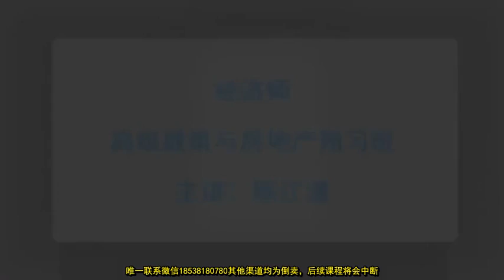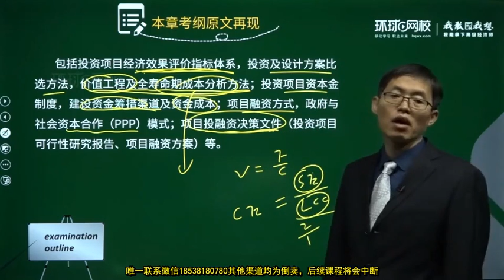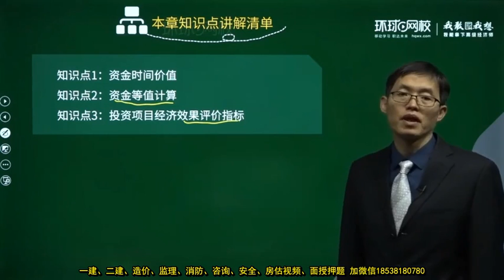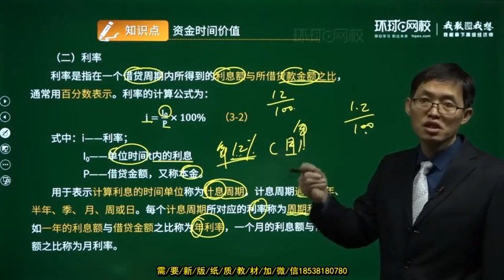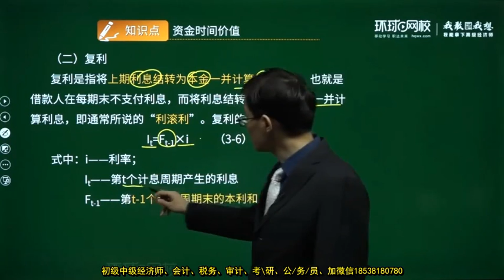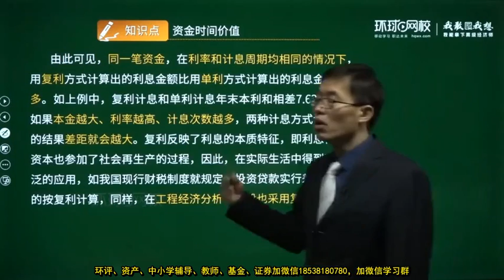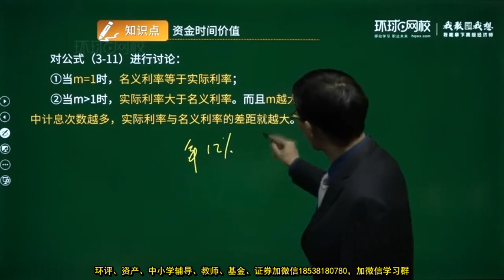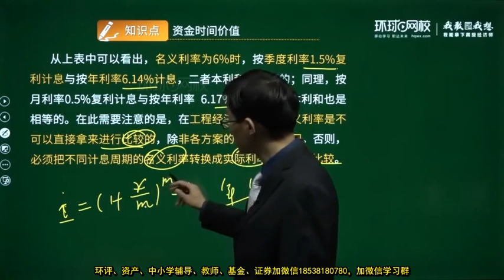2022 高级经济师 高级建筑与房地产 陈江潮 预习班05 第3章 投资项目经济评价及融资 1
2022 高级经济师 高级建筑与房地产 陈江潮 预习班